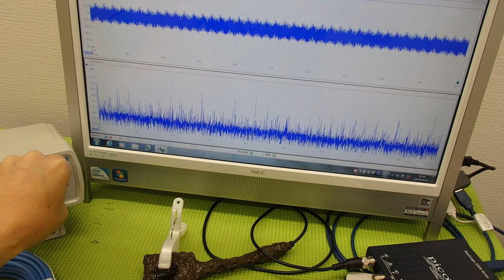メガヘルツの超音波発振制御プローブ ultrasonic-labo